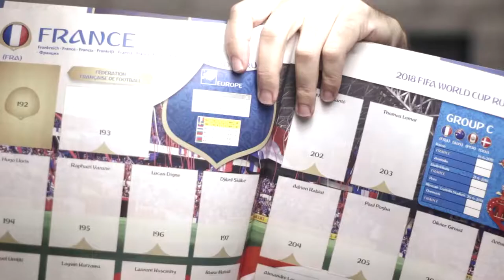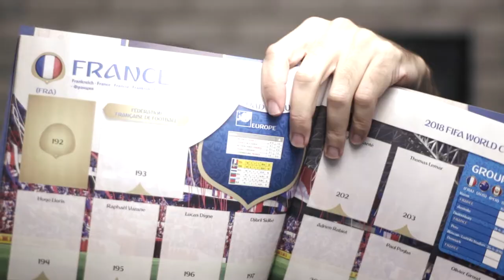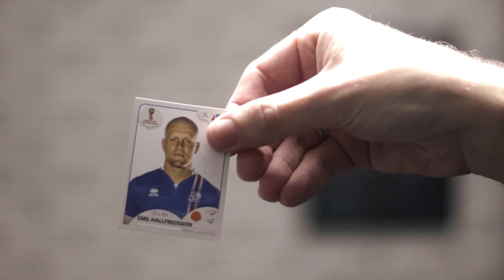COPA DO MUNDO: BANDAS DOS PAÍSES FAVORITOS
Nesse vídeo você confere as bandas dos respectivos países favoritos para vencer a Copa do Mundo 2018